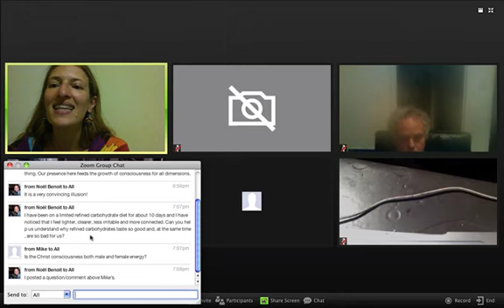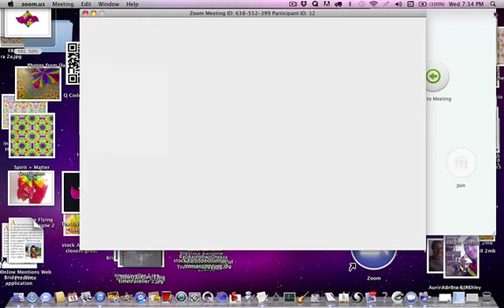vidconf 10 15 14